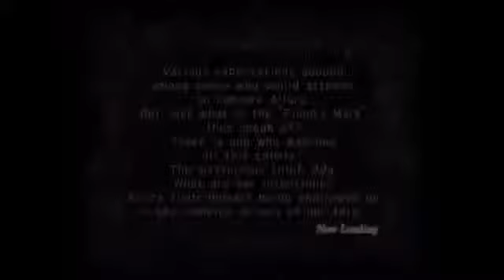「TЯAPT」 Ch03 01 E GP~ Chapter 03 01 02